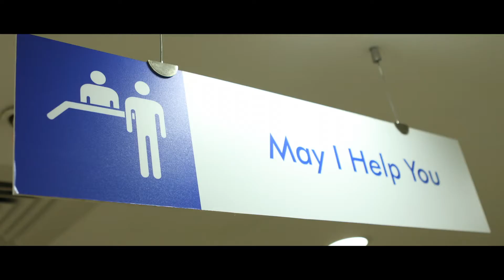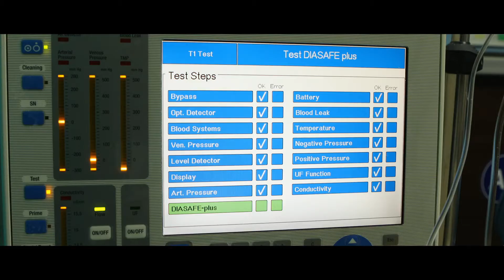NURSE DAY Full HD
A tribute to nurses of SIMS (SRM Institutes for medical science), Vadapalani., Chennai.